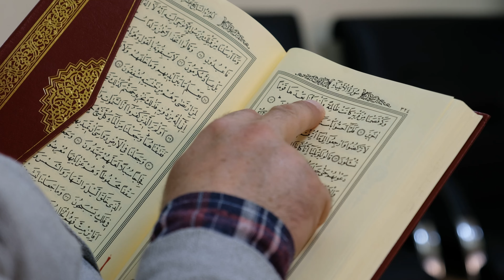Inside AFRICAN MOST MYSTERIOUS COMMUNITY! Dark Secrets of Dinka Women's Live Will Leave You Gasping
South Sudan is a land of CONTRAST: vast savannahs, imposing rivers and communities that live to the rhythm of nature. Since gaining independence in two thousand and eleven, the country has faced great challenges, but still preserves an impressive cultural diversity.

Among the peoples who live there, one group stands out for the unique way they approach life and see the world around them. Without big cities or advanced technology, they survive on what the land has to offer and maintain traditions that arouse curiosity in anyone who meets them.

They are the Dinka, one of South Sudan's oldest and most fascinating ethnic groups, known for their rich and unique culture.

Imagine a society where the value of a bride is measured in heads of cattle, where the brother inherits the deceased brother's widow, and where peeing is an essential item of beauty.

Now add to that the belief that in order to restore spiritual balance - a sacrifice must take place.

Are you curious to know what this place is? Then get ready, because today Bello Mundo is taking you to South Sudan, to meet the highest tribe in the world and explore a reality where traditions, sacrifices and rituals are part of everyday life.